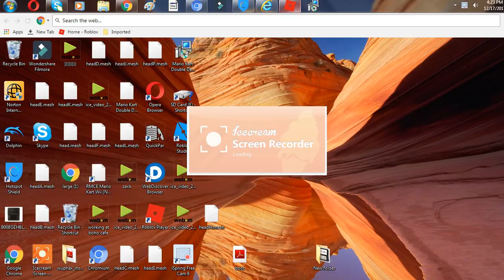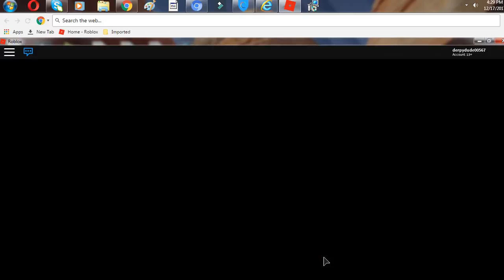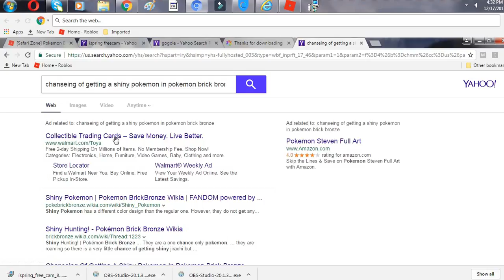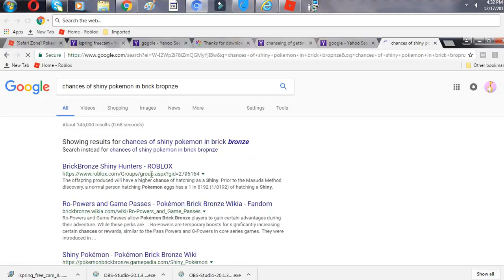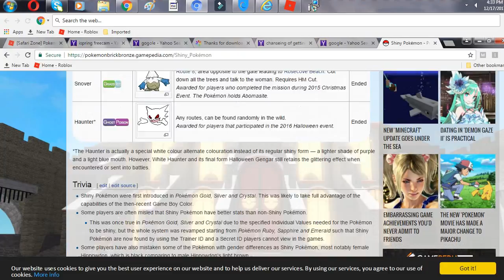POKEMON BRICK BRONZE ( can't get a dang shiny ughhhh)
CAN'T GET A SHINY NOOOOOOOOOOOOO